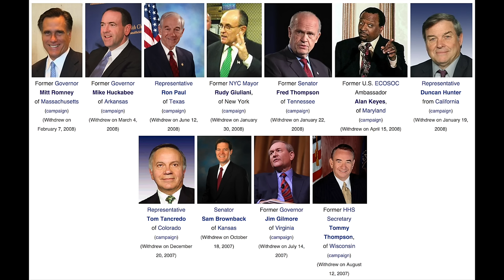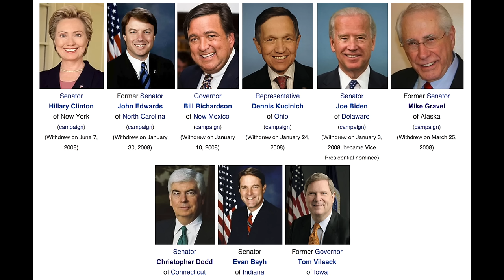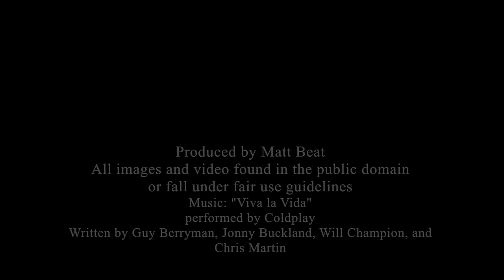The American Presidential Election of 2008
The Ultimate American Presidential Election Book: Every Presidential Election in American History (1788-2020), is now available!

The 56th episode in a very long series about the American presidential elections from 1788 to the present. They'll be done by Election Day. In 2008, a lot of exciting candidates enter the race for President, and history is certainly made regardless of who wins.

The 56th Presidential election in American history took place on November 4, 2008. This was the first election in which I voted in the primaries, and there were a lot of exciting candidates to vote for. But first, let’s see how George W. Bush’s second term went. Well, probably not that well. The Iraq War kept getting worse, and Bush became a scapegoat for the government’s poor response to helping victims affected by Hurricane Katrina. Not only that, but the economic was in shambles after the housing bubble burst in what later became known as The Great Recession.

In 2008, Bush’s approval rating had gotten as low as 25 percent. Therefore, many Republicans began to distance themselves from him. Was Dick Cheney going to run? Haha, that’s a good one, Mr. Beat. This election became the first time since the election of 1952 that a neither the current President or current Vice President ended up a candidate, and first time since the election of 1928 that neither even went for it. Then again, Bush couldn’t even if he wanted to due to the 22nd Amendment, but anyway...the Republican nomination was completely up for grabs.

I will mention a few. First of all, there was this guy…Ron Paul, a Congressman and doctor from Texas, stood out among the nominees because of his non-interventionist foreign policy and overall libertarian views. He had actually ran for President with the Libertarian Party back in 1988 but had lost badly. There was also Fred Thompson, an actor and former U.S. Senator from Tennessee, Rudy Giuliani, the former mayor of New York City. He was mayor, in fact, at the time of the 9/11 attacks, and like to bring that up. There was Mike Huckabee, the former governor of Arkansas and, of course he’s a bass guitar player, too. There was Mitt Romney, the former governor of Utah and the son of George Romney, who was a presidential candidate himself back in 1968. And finally, there was John McCain, who was back for a second-go at it after not getting the nomination back in 2000.

McCain was polling in single digits after he first announced his intention to run, but eventually moved his way up to become the frontrunner. While the early primaries went back and forth, after Super Tuesday there was no stopping McCain. He became the Republican nominee, going with a surprise choice as his running mate. Sarah Palin, the governor of Alaska. She was only the second female to be on the ticket for a major political party in American history.

The Democrat Party also had quite a few candidates. First of all, there was this dude….Mike Gravel, a former Senator from Alaska who appeared to not give a crap what people thought about him. There was Bill Richardson, the Governor of New Mexico, who was trying to be the first Hispanic to be President in American history. Then there was Dennis Kucinich, a U.S. Representative from Ohio who was the only running in 2008 who had the distinction of voting against the Iraq War. There was Joe Biden, the Senator from Delaware who also ran way back in 1988. John Edwards, Kerry’s running mate in the 2004 election, Hillary Clinton, the wife of former President Bill Clinton and by this time a Senator from New York. And finally Barack Obama, a Senator from Illinois, who was a relative newcomer but made a strong impression giving a speech during the 2004 Democratic Convention. Wooo, that’s a lot of candidates.

Well, there were really two front runners- Clinton and Obama. The two went back and forth in the primaries, and it got pretty intense. After a 17-month long battle, Obama finally got the superdelegates to his side, and in June Hillary Clinton dropped out of the race. The Democratic Party nominated Obama, who became the first African American to win a major political party’s nomination for President in American history. He chose Joe Biden as his running mate.

Much of the debate between the Republicans and Democrats in the presidential race revolved around the Iraq War and the financial crisis. Because Bush was so unpopular, McCain distanced himself from him, although Bush did endorse him. McCain had some blunders during his campaign, like not remembering how many houses he had, but so did his running mate Sarah Palin.